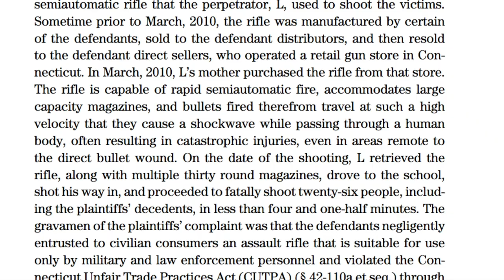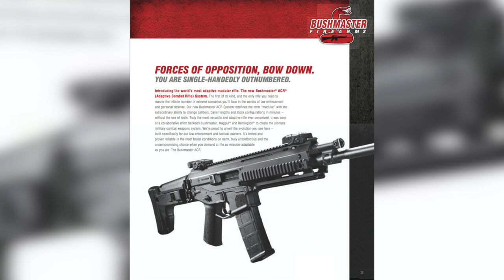Maryland Carey Law Dean's Speaker Series: Gun Manufacturer Liability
The inaugural program for the Maryland Carey Law Dean’s Speaker Series featured Professor Don Gifford discussing gun manufacturer liability, particularly in light of the Connecticut Supreme Court’s 2019 ruling that gunmakers may be held liable for marketing practices. Professor Gifford discussed the Connecticut Supreme Court’s decision, now subject to petition for review before the United States Supreme Court, and its broader implications for liability.

Professor Gifford is a nationally-recognized expert in tort law. He is the author or co-author of five books, including both a torts casebook and a legal negotiation text, and numerous articles about topics including mass torts, products liability, technological change and tort law, how race affects the substantive law of torts, medical malpractice, and comparative fault and the liability of joint tortfeasors.